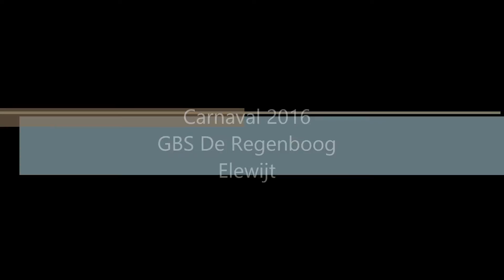Carnaval GBS De Regenboog 2016